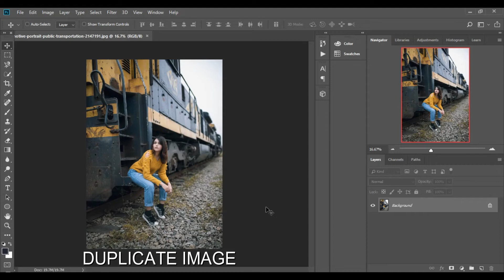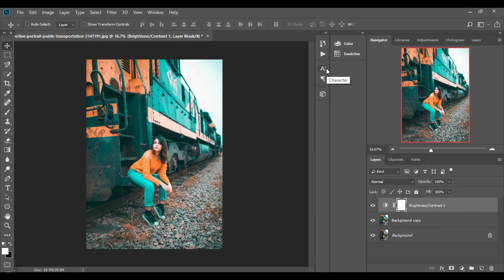Cinematic Orange & Teal Grading Effects | Photoshop cc Tutorial and Action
In this tutorial we'll see how to edit your photo to awesome coloring grading effect . and how to make your photo looks better like orange and teal cinematic movie easily .  I hope you enjoy this video .